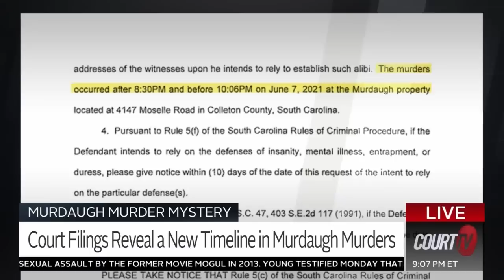New Timeline Revealed in Murdaugh Murders Mystery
Recent court filings reveal a new timeline in the MurdaughMurders mystery. Disgraced South Carolina attorney AlexMurdaugh is charged with the murder of his wife and his son and more, including money laundering and drugs. The new documents say what time Maggie and Paul Murdaugh were killed on June 7, 2021.